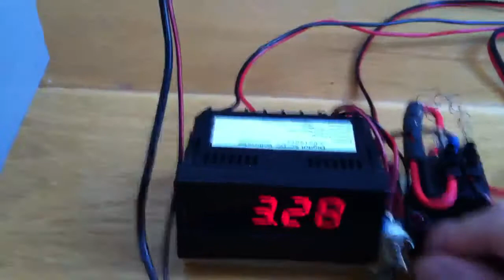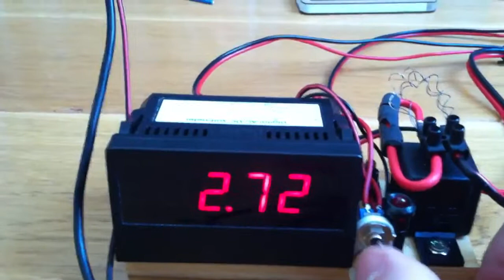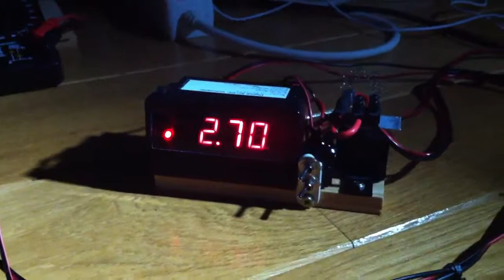Smallest & Cheapest LiFePO4 Cell Bottom Balancer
A mini version of the Bottom Balancing device I made before
Maybe 50 USD worth of parts only :-)